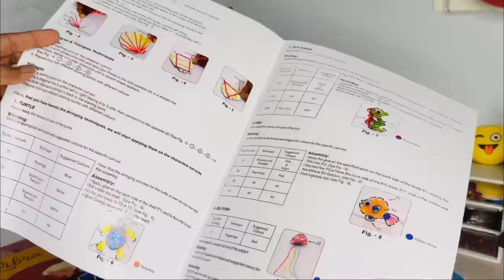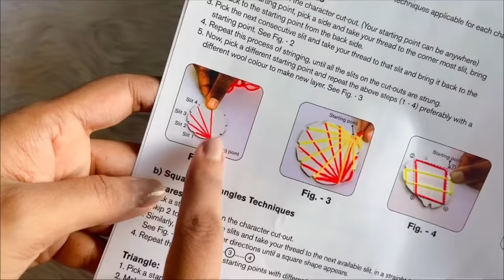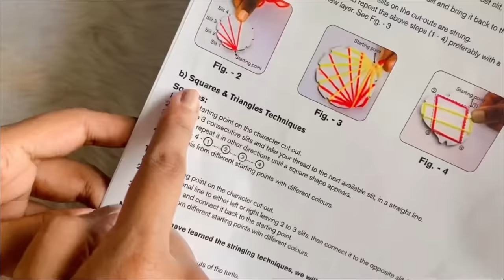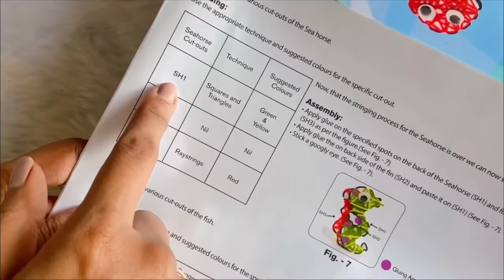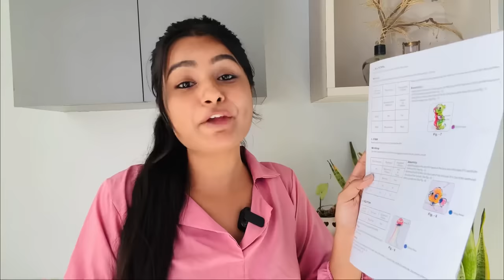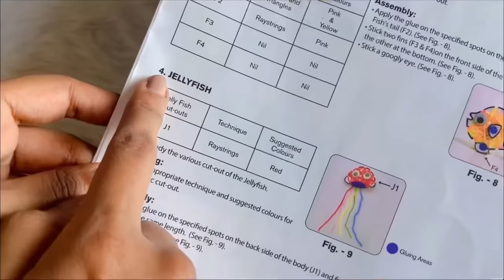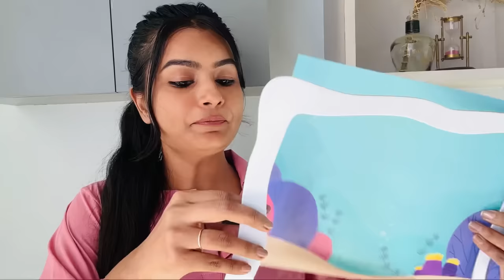Trying String Art 😱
I made so many Sea Animals using String Art Kit - Turtle, Sea Horse, Star Fish & Jelly Fish and they turned out so beautiful.
Do watch till the end and let me which one you like the most in the comment section below.